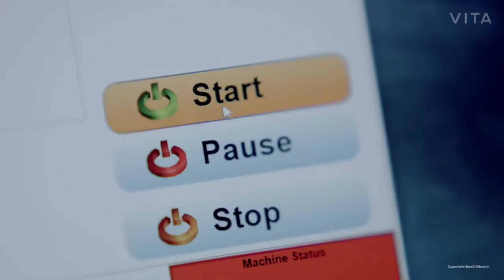GalaxyNote20 Galaxy Note20 Untold Stories: Design | S Pen | Samsung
Galaxy Note20 Untold Stories: Design | Samsung

Galaxy Note20 Untold Stories: S Pen | Samsung